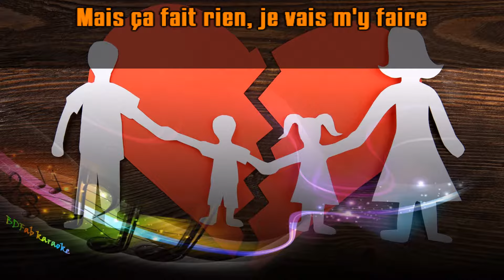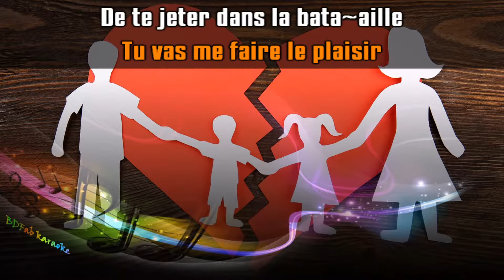Michel Delpech - Les divorcés (chœurs) (1973) [BDFab karaoke]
À la demande de Nicolas

Bon chant !

Fabien